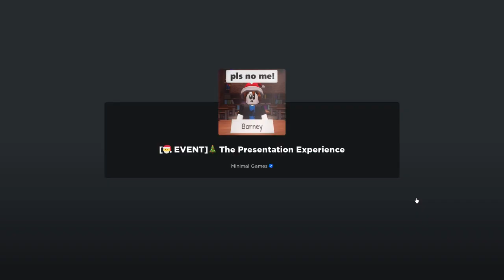Presentation School -Reverse - Christmas Obby